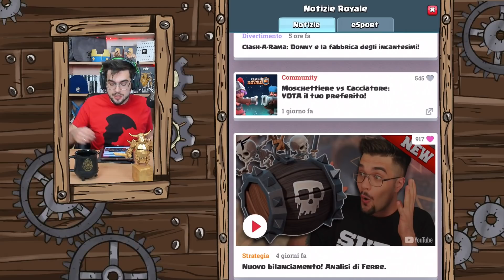COME Avvengono i BILANCIAMENTI ⚖️ su Clash Royale ?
⚠️⚠️⚠️ ATTENZIONE ⚠️⚠️⚠️